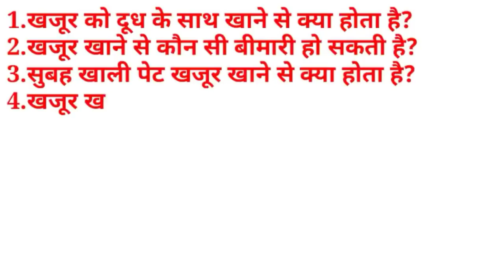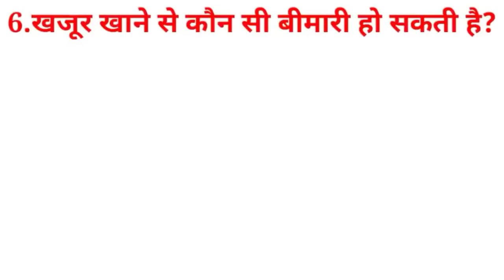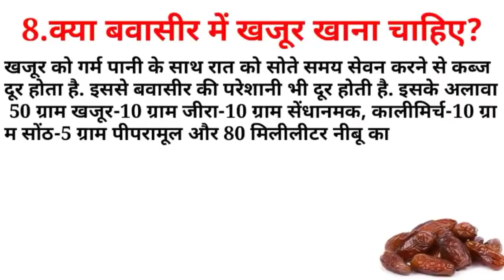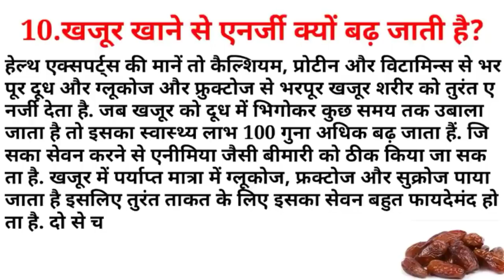Khajur | Date Palm | Date Palm Nutrition | Date Palm Benefits | Khajur Calories | Weight Gain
Khajur | Date Palm | Date Palm Nutrition | Date Palm Benefits | Khajur Calories | Weight Gain | Dry Date |

Date palm, date palm nutritional value, Dry dates benefits for male, dry dates benefits for skin, dry dates benefits for female, dry dates benefits for hair, Khajur, Date Palm, Date Palm Nutrition, Date Palm Benefits, Khajur Calories, Date Palm For Weight Gain, khajur khane ke fayde, khajur khane se kya fayda hota hai, dates for anemia, dates give instant energy, dates as a home remedy for constipation, dates benefits

What happens if you eat dates with milk?
Which disease can be caused by eating dates?
What happens if you eat dates on an empty stomach in the morning?
How does eating dates strengthen bones?
Why does eating dates lead to weight gain?
Why does eating dates not cause constipation?
What is the difference between dates and dates?
Should dates be eaten in piles?
Why does eating dates increase energy?
Why is it beneficial for men to eat dates?

History H
* कृपया किसी भी दवा, उपचार, आहार या व्यायाम शुरू करने से पहले एक योग्य स्वास्थ्य चिकित्सक से परामर्श जरूर ले.
* कृपया किसी भी दवा या उपचार लेने के जोखिम, लाभ या उचित तकनीक के बारे में अपने योग स्वास्थ्य चिकित्सक के साथ परामर्श करे.
* लेखक या इस वीडियो के प्रकाशक इस वीडियो को देखने की वजह से किए गए किसी भी कार्य के लिए कोई भी जिम्मेदारी या दायित्व नहीं मानते है.